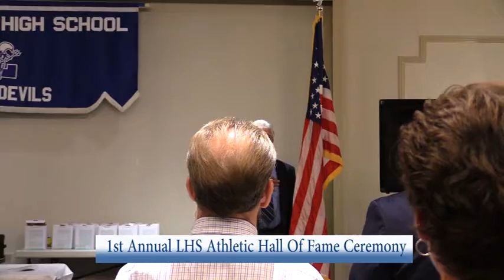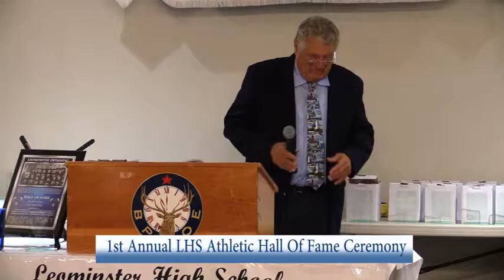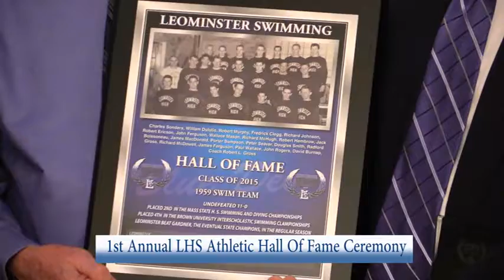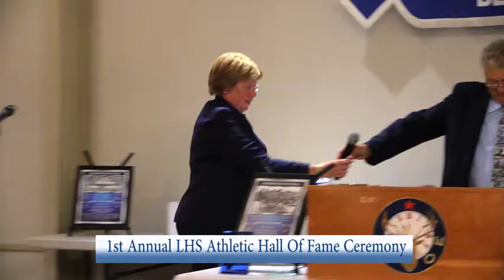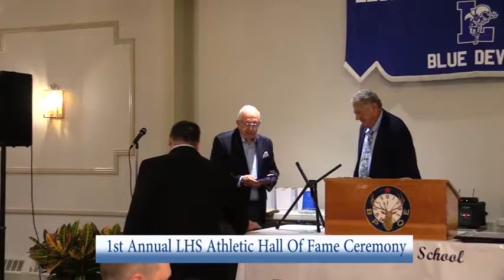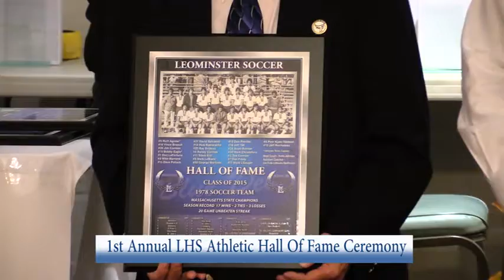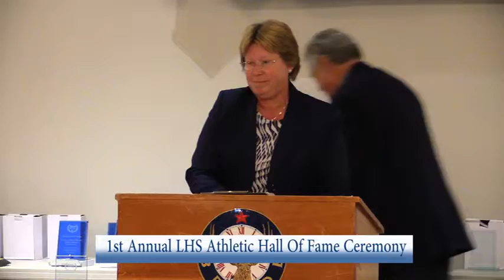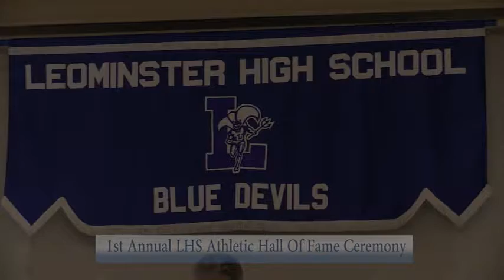First Annual LHS Athletic Hall of Fame 2015